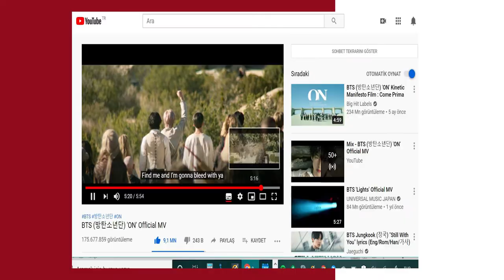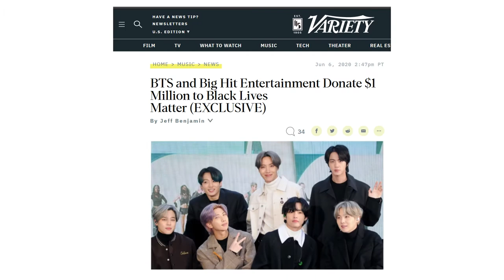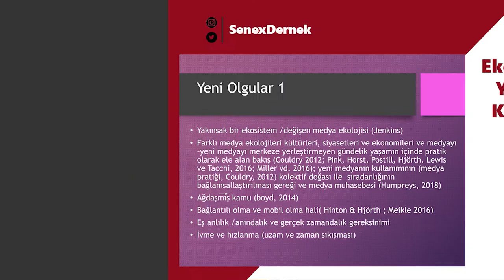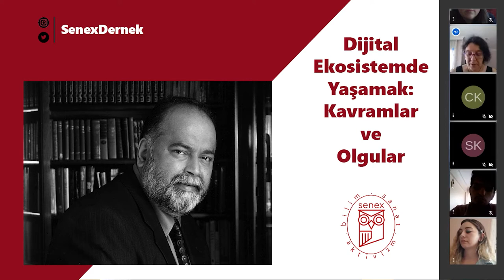SenexStaj Buluşmaları: Ne Hakkında Konuştuk?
SenexStaj buluşmaları kapsamında gerçekleştirilen "Dijital Ekosistemde Yaşamak: Kavramlar ve Olgular" başlıklı söyleşide ne konuştuk? Perde arkasında neler yaşandı? Gönüllülerimiz söyleşi sonrası ne düşündü? Hepsi bu videoda!

Senex: Yaşlanma Çalışmaları Derneği 2020 yılı yaz dönemi gönüllü programına katılan genç araştırmacılar alanda uzun zamandır çalışan uzmanlarla bir araya geliyor. İlk buluşmada Prof.Dr. Mutlu Binark "Dijital Ekosistemde Yaşamak: Kavramlar ve Olgular" başlığındaki sunumuyla Senex gönüllüleriyle Asya kültür politikalarını, dijital eşitsizliği ve dijital kültürdeki ana olguları ele alıyor. İki bölümden oluşan söyleşinin ilk bölümünde kuramsal yaklaşımlar tartışılıyor.